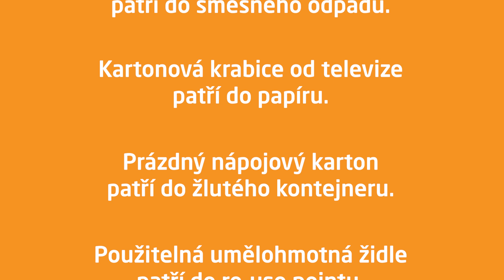Vytřiď to! 2024 (3/4)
Nažhavte mozkové závity, máme tu pro vás další vědomostní kvíz. I tentokrát v rámci edukativní kampaně „Vytřiď to!“ s Vaškem Matějovským v hlavních rolích. 🧠 Troufnete si stejně jako pan Véna a slečna Vivien na pár záludných otázek? Neváhejte ani vteřinu a zapojte se taky! 💚🧡 Vyhrává ten, kdo má nejen postřeh, ale hlavně znalosti o třídění. Do komentářů nám pak určitě napište, co jste věděli a co vás třeba překvapilo. ✍ Jdeme na to!

Pro Pražské služby je edukace veřejnosti jednou z klíčových priorit. Kampaním s různými osobnostmi se věnují několik let. Před časem jste mohli zaznamenat například tu s názvem „Šlápni na to!“, která apeluje na sešlapávání PET lahví nebo papírových krabic. Velký ohlas zaznamenala i kampaň „Není to normální“ o odhazování odpadků ve veřejném prostoru nebo „Jde to i jinak“, která popularizovala používání udržitelných obalů místo těch jednorázových.